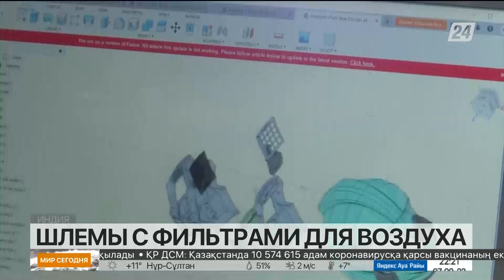7 сентября – Международный день чистого воздуха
Международный день чистого воздуха отмечают 7 сентября в мире, сообщает корреспондент «Хабар 24». Соответствующую резолюцию Генассамблея ООН приняла три года назад.